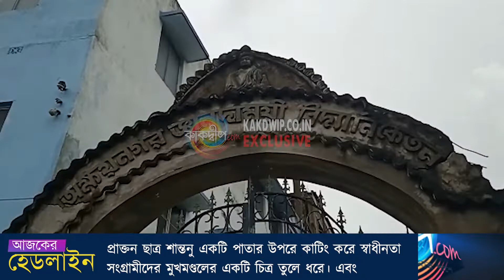স্বাধীনতা দিবসে পাতা কেটে স্বাধীনতা সংগ্রামীদের মুখ মন্ডলের চিত্র তুলে ধরেন কাকদ্বীপ এর ছাত্র